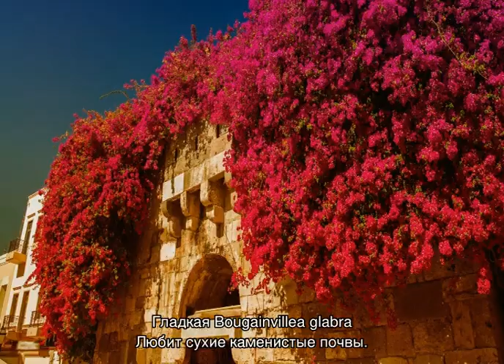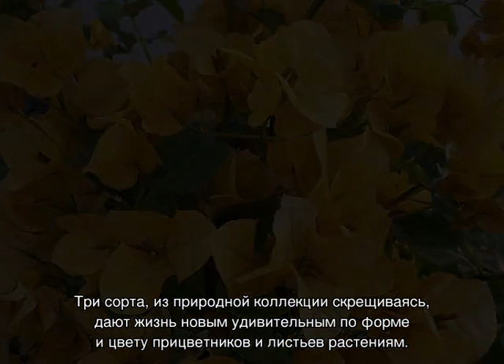Бугенвиллия — уход в домашних условиях и разнообразие видов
Бугенвиллия — уход в домашних условиях, содержание и выращивание в квартире. Виды и сорта бразильских бугенвиллий, гибридные сорта, махровые разновидности, двуцветные и пестролистные сорта, сорта для бонсай.